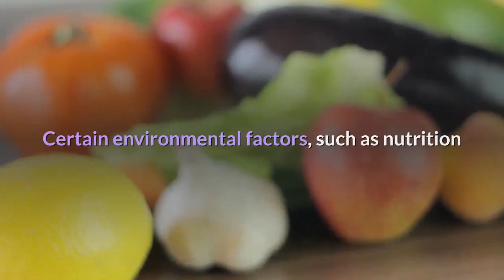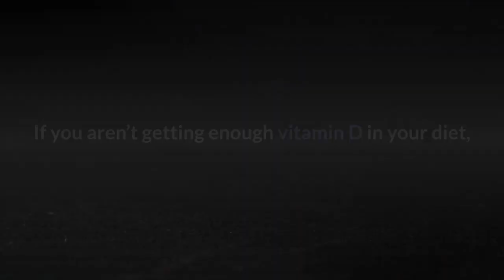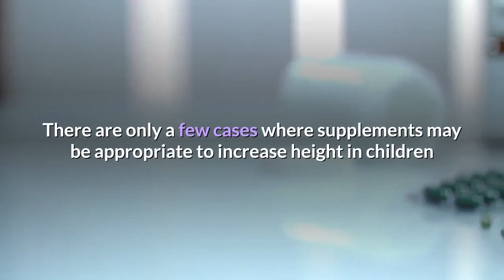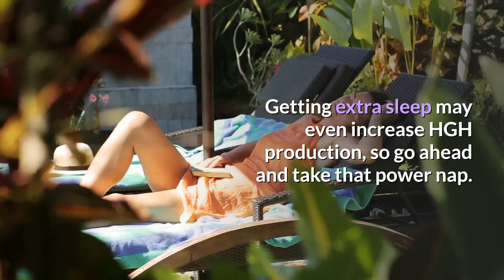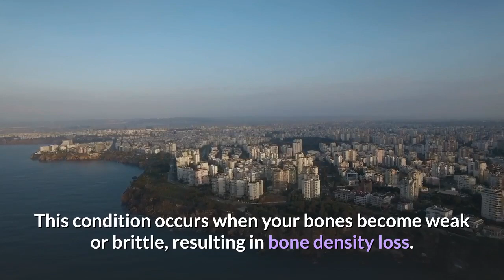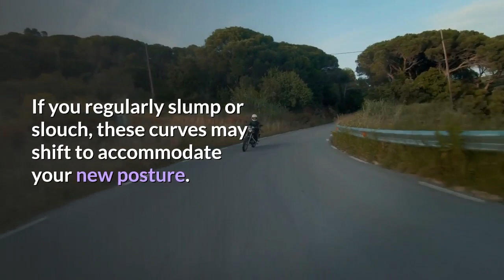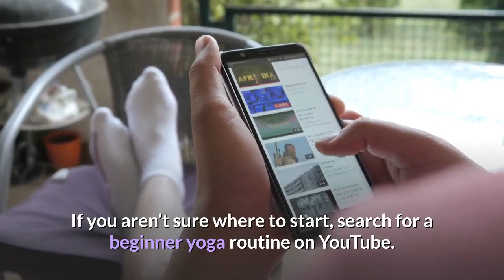How To Grow Taller For Girls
Take A Quiz To See If You Can Grow Taller
for more awesome content.

Several factors contribute to your overall height. It’s thought that genetic factors account for 60 to 80 percent of your final height. Certain environmental factors, such as nutrition and exercise, typically account for the remaining percentage.

Between age 1 and puberty, most people gain about 2 inches in height each year. Once puberty hits, you may grow at a rate of 4 inches per year. However, everyone grows at a different pace.
For girls,this growth spurt typically begins early in the teenage years. Boys may not experience this sudden increase in height until the end of their teens.

You generally stop growing taller after you go through puberty. This means that as an adult, you are unlikely to increase your height.

However, there are certain things that you can do throughout adolescence to ensure that you’re maximizing your potential for growth. You should continue these as an adult to promote overall well-being and retain your height.

Eat a balanced diet

During your growing years, it’s crucial that you get all of the nutrients your body needs.

Your diet should include:

fresh fruits

fresh vegetables

whole grains

proteins

dairy

You should limit or avoid foods containing:

sugar

trans fats

saturated fats

If an underlying medical condition, or older age, is causing your height to decrease by affecting your bone density, up your calcium intake. It’s often recommended that women over age 50 and men over age 70 should consume 1,200 milligrams (mg) of calcium per day.

Vitamin D also promotes bone health. Common sources of vitamin D include tuna, fortified milk, and egg yolks. If you aren’t getting enough vitamin D in your diet, talk to your doctor about taking a supplement to meet your recommended daily amount.

Use supplements with caution

There are only a few cases where supplements may be appropriate to increase height in children and combat shrinking in older adults.

For example, if you have a condition that affects your human growth hormone (HGH) production, your doctor may recommend a supplement containing synthetic HGH.

Additionally, older adults may wish to take vitamin D or calcium supplements to reduce their risk of osteoporosis.

In all other cases, you should avoid supplements with promises about height. Once your growth plates become fused together, there’s no chance that you can increase your height, regardless of what the supplement label advertises.

Get the right amount of sleep

Occasionally skimping on sleep won’t affect your height in the long term. But if during adolescence you regularly clock less than the recommended amount, it may lead to complications.

This is because your body releases HGH while you sleep. Production of this hormone and others may go down if you aren’t getting enough shut-eye.

It’s suggested that:

newborns up to 3 months old get 14-17 hours of sleep each day

infants ages 3-11 months old get 12-17 hours

toddlers ages 1-2 years get 11-14 hours

young children ages 3-5 years old get 10-13 hours

children ages 6-13 get nine to 11 hours

teenagers ages 14-17 get eight to 10 hours

adults ages 18-64 get seven to nine hours

older adults ages 65 and older get seven to eight hours

Getting extra sleep may even increase HGH production, so go ahead and take that power nap.

Stay active

Regular exercise has many benefits. It strengthens your muscles and bones, helps you to maintain a healthy weight, and promotes HGH production.

Children in school should get at least an hour of exercise a day. During this time, they should focus on:

strength-building exercises, such as pushups or situps

flexibility exercises, such as yoga

aerobic activities, such as playing tag, jumping rope, or biking

Exercising as an adult has its benefits, too. In addition to helping you maintain your overall health, it can also help reduce your risk of osteoporosis. This condition occurs when your bones become weak or brittle, resulting in bone density loss. This can cause you to “shrink.”

To reduce your risk, try walking, playing tennis, or practicing yoga several times a week.